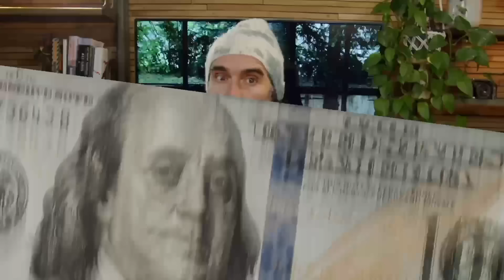Oh Sh*t, What The Hell Has Nancy Pelosi Taken?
and find your path to financial peace of mind.

What Has Nancy Pelosi been taking?